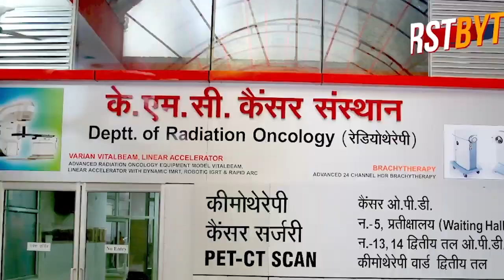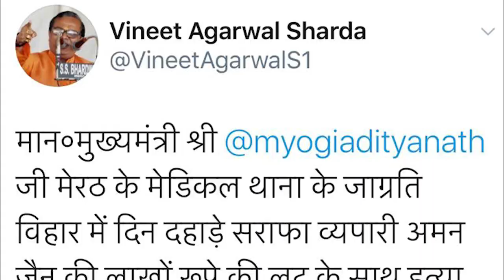वाह री मेरठ पुलिस ! ज्वैलरी शोरूम लुटता रहा, हत्या हो गई लेकिन थानेदार ने फ़ोन नहीं उठाये ।।